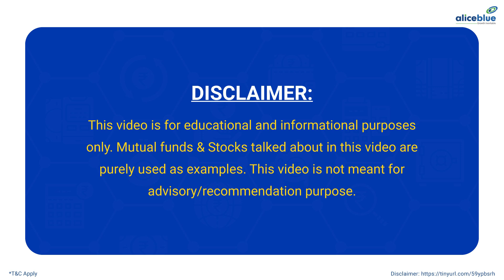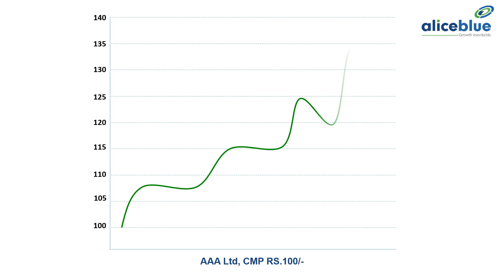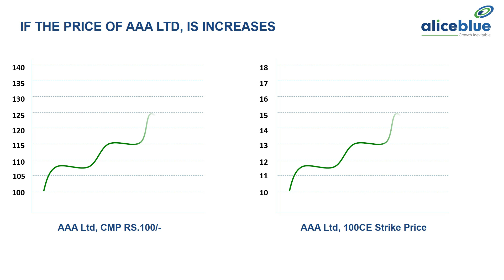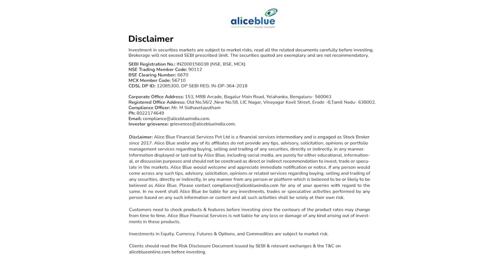What is Call Options? Detailed Explanation | Tamil | Alice Blue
Mr.Anish Kumar is a Technical Analyst at Alice Blue, Having Experience of 3+ years in the Equity and Commodity Market. His core skills are observing and interpreting security's price action to make predictions about its future direction and opportunities.

Don’t forget to visit related videos that will educate you in –

🔔 Start Now!